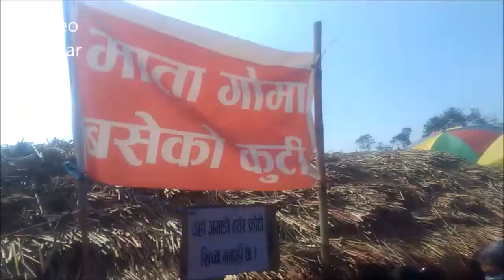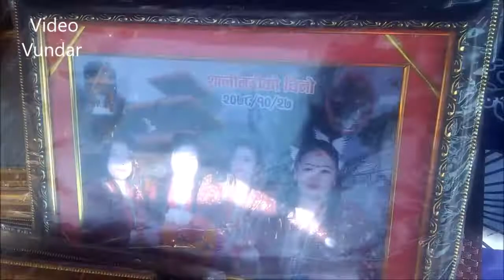साली नदी मेला २०७८ काे राैनक । Sali Nadi Mela 2078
swasthani puja,swasthani mela,swasthani temple,swasthani brata,

साली नदी मेला,साली नदी २०७७,साली नदी २०७८,साली नदी 2022,साली नदी 2021,साली नदी 2020,शाली नदी